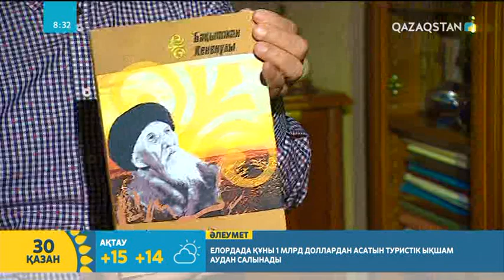Асылдың сынығы: Кенен Әзірбаевтың ұлы Бақытжан Кененұлы | Назерке Бұрхан